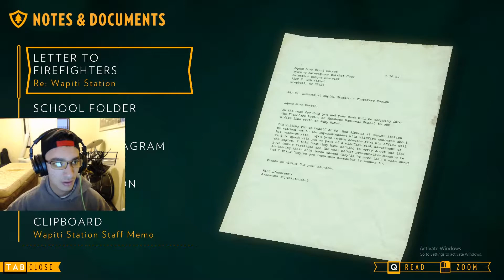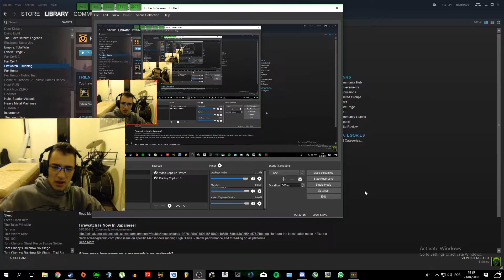[ENG] Firewatch - Playthrough Episode #5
What's guys, this video here is the fifth and last episode of the Playthrough I am doing for game called Firewatch.